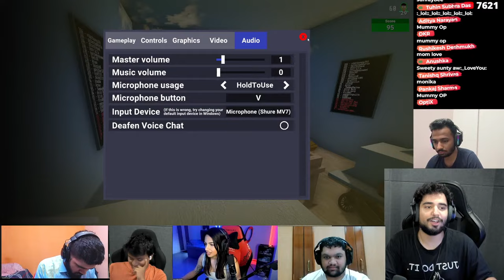CRAB GAME ft. Jaiyaxh, Sharkshee, Pandey and friends